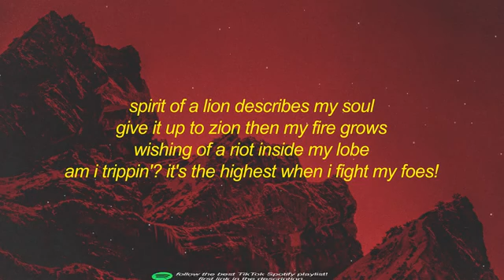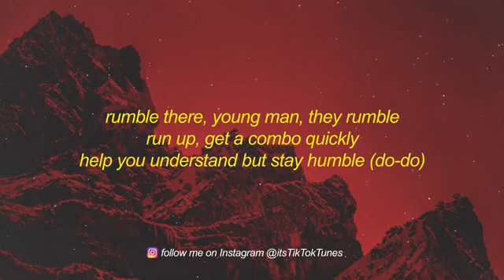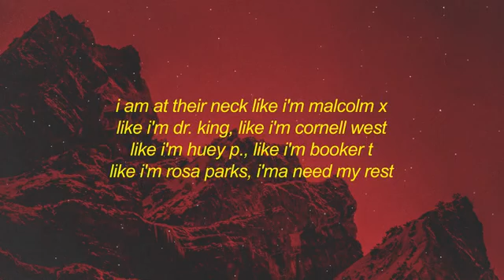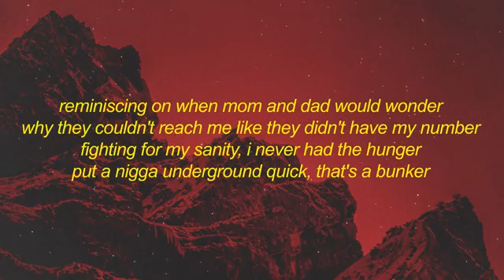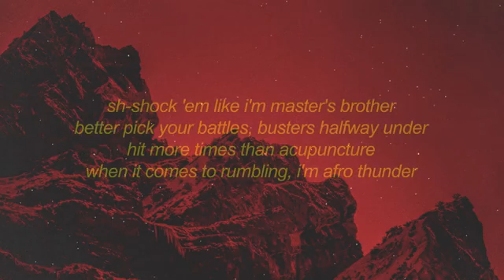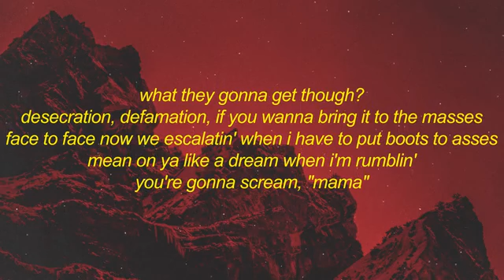Tech N9ne Face Off Lyrics ft The Rock lyric